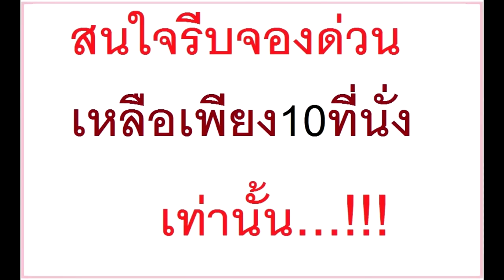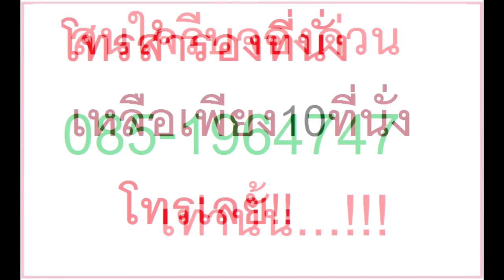คนเกิดวันไหนจะได้จับเงินล้าน..จะถูกลอตเตอรี่รางวัลที่1 วันที่ 16ธ.ค.60 โดยอ.ฌาน